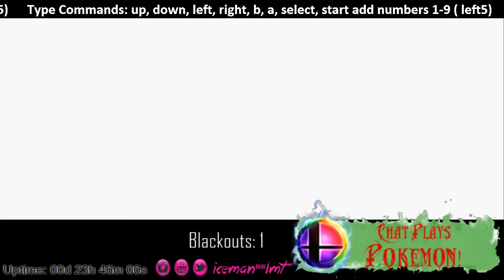Twitch Chat Plays! - Pokemon Silver - 100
~ALL POKEMON STREAM VIDEOS ARE RAW FOOTAGE AND ARE ROUGHLY 2 HOURS IN LENGTH. I WAS EXPERIMENTING ON AN AUTOMATED TWITCH STREAM IDEA MUCH LIKE TWITCH PLAYS POKEMON. IT WORKS WELL, BUT THIS IS THE DATA USED OVER THE FEW MONTHS TO OPTIMIZE IT.~ Hey Everyone Heres a link to the new Channel!